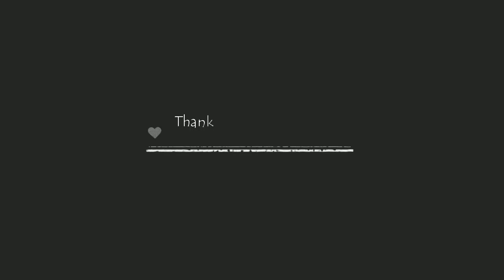ವರಮಹಾಲಕ್ಷ್ಮಿ ಅಲಂಕಾರ | Saree draping for Goddess Lakshmi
In this video we will be showing you the proper way to drape saree for Goddess Lakshmi.
There are many more videos coming up for the festival season.